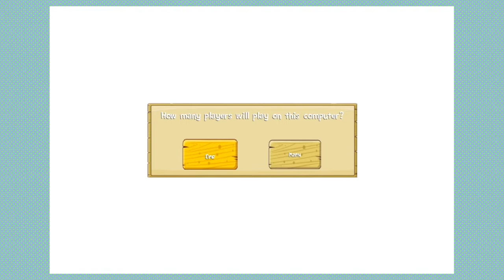This Pokémon Clone is bad... here's why.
J was super excited to play this one and walked away so defeated...

We are RezPlz! A podcast about playing bad video games and finding what to love about them.

Transitions and Endcard
🍜 RamenBomber